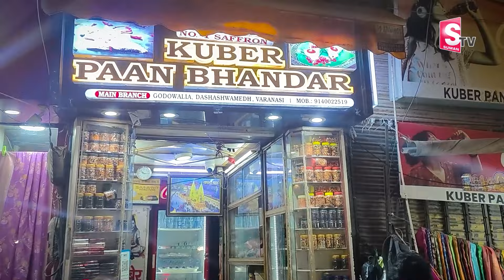Varanasi Famous No.1 Paan Shop Kuber Paan Bhandar Ka Special Paan Rs. 250 l Varanasi Street Food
Watch ► Varanasi Famous No.1 Paan Shop Kuber Paan Bhandar Ka Special Paan Rs. 250 l Varanasi Street Food